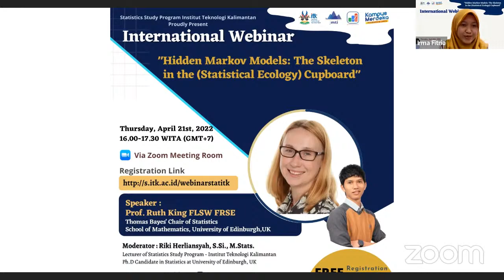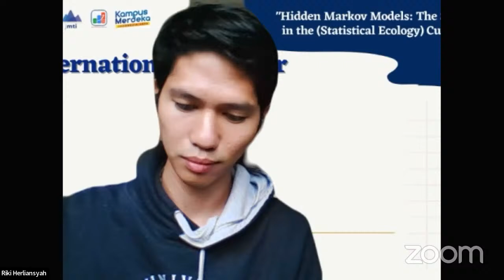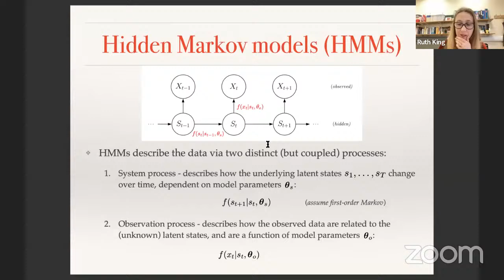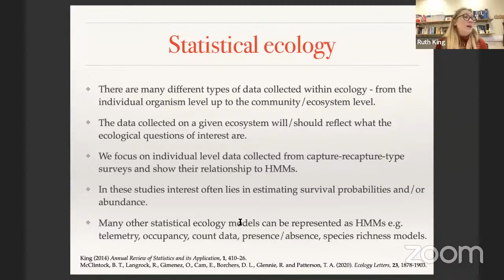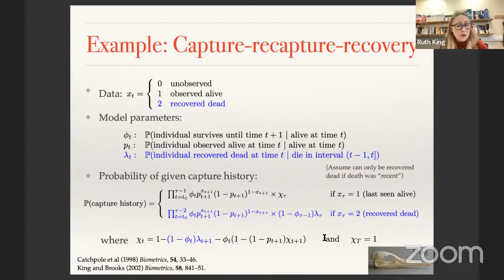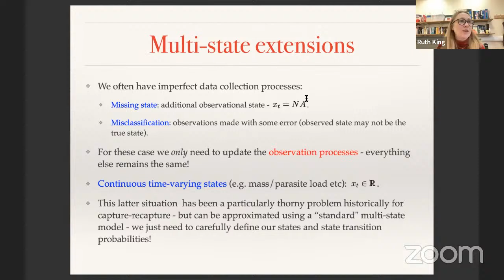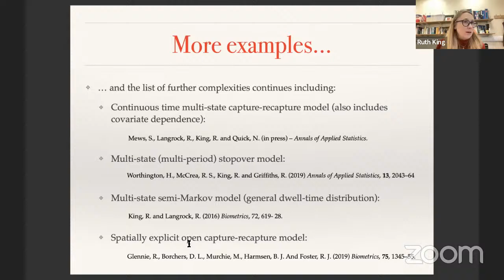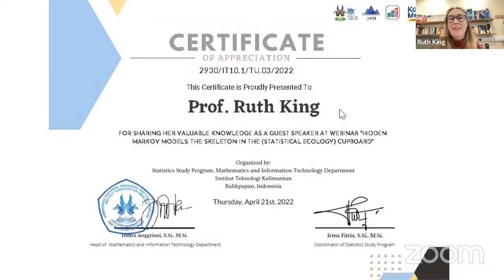Hidden Markov Models: The Skeleton in the (Statistical Ecology) Cupboard